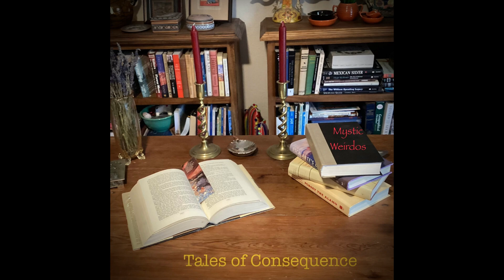Mystic Weirdos - Mad Ones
From the album "Tales Of Consequence," available now on Exquisite Noise Records!